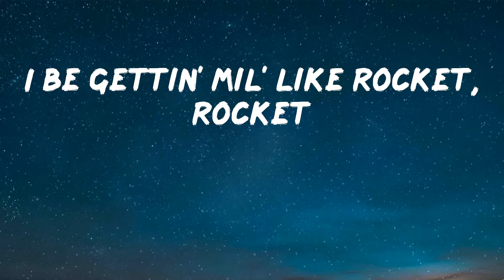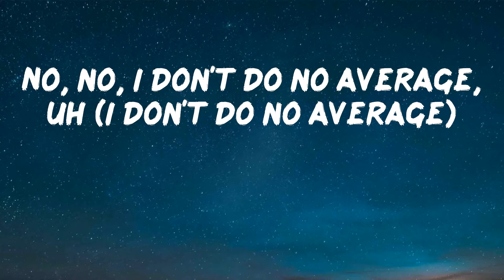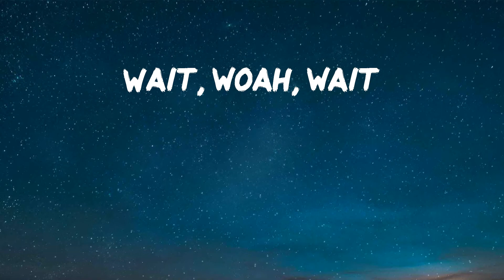Cochise - POCKET ROCKET (Lyric Video)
Give it a try Cochise - POCKET ROCKET

Lyrics: POCKET ROCKET - Cochise
Pocket watchin'